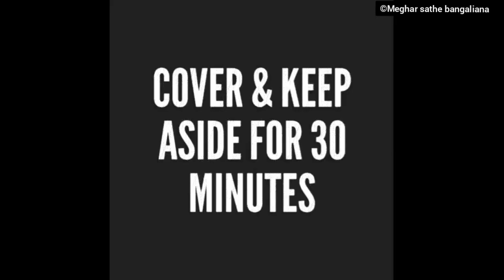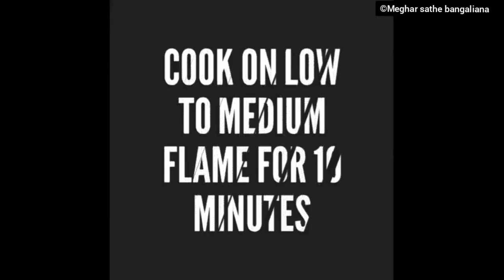ফাঁকিবাজি চিকেন পোলাও, যেদিন বেশি কিছু রান্না করতে ইচ্ছে করবে না সেদিন ঝটপট বানান chicken polao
Ingredients 350gms boneless chicken
Salt, black pepper powder, red chilli powder as per taste
1tbsp ginger garlic paste
Half tsp garam masala powder
3tbsp yogurt
2tsp cornflour
1 egg white

1 glass rice (250gms)
2-3 tbsp oil
1 Bay leaf
Whole garam masala
2 medium onions
1tsp ginger garlic paste
Salt & Black pepper powder to taste
2 green chillis
1tsp Kewra water
1tsp ghee